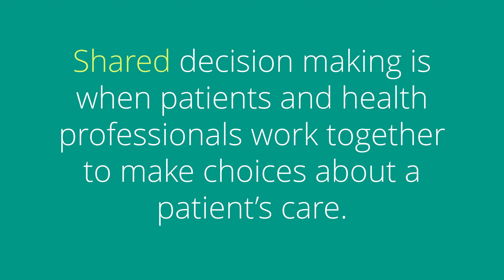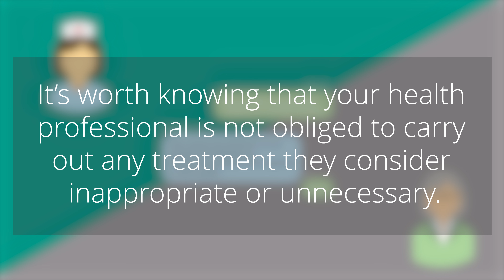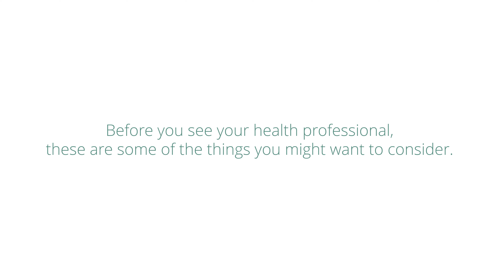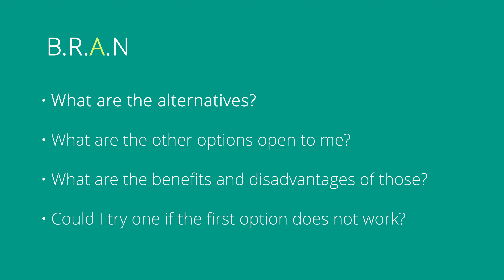What is shared decision making?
Shared decision making is when a patient and healthcare professionals work together to make choices about your medical treatment, the medicines you take and any operations you have.

In this short animation we explain what shared decision making is and how you can make it happen when you're seeing your doctor or other health professional.